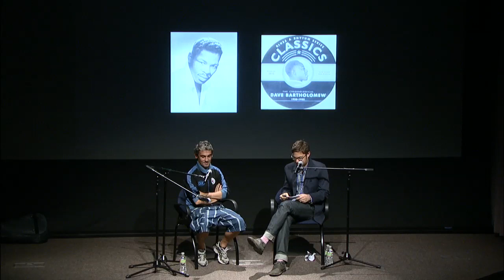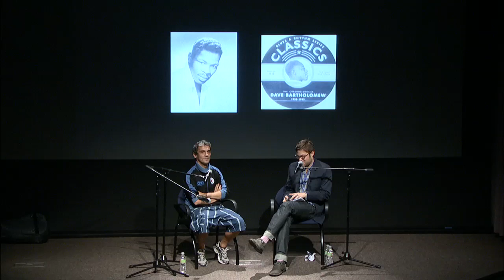Distinguished Lecture Series on Latin American Arts and Culture - Manu Chao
Oct. 18, 2010: USC Annenberg Distinguished Lecture Series on Latin American Arts and Culture presents: A Conversation with Manu Chao

The USC Annenberg Distinguished Lecture Series on Latin American Arts and Culture is pleased to welcome world-renowned musician Manu Chao for an evening of conversation about music, politics and global awareness.

The Paris-born, Barcelona-dwelling artist of Spanish descent finds inspiration in street culture and local bar scenes from around the world, and has long collaborated with musicians from throughout the Americas. He has been described as "the ringmaster of a multicultural, cross-generational, genre-busting circus that can whip tens of thousands of people into a frenzy even if they don't speak the same language."

Chao, who first started making music in the 1980s as the leader of highly influential band Mano Negra, has remained true to his anti-establishment principles and continues to mix music and politics. His lyrics on such acclaimed albums as La Radiolina, Próxima Estación: Esperanza, and Clandestino highlight issues such as immigration, corruption, drugs and poverty and he continues to perform at events that promote anti-globalization efforts.

The acclaimed musician will be joined in conversation by Professor Josh Kun and will discuss his music, politics and more.

This event is presented in association with USC Spectrum and the USC Mexican American Alumni Association.